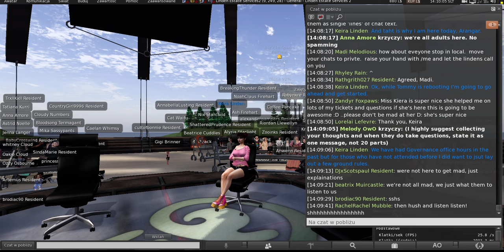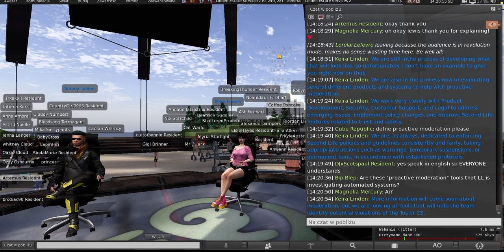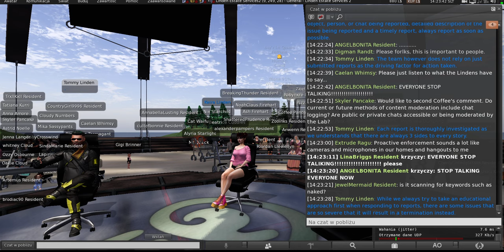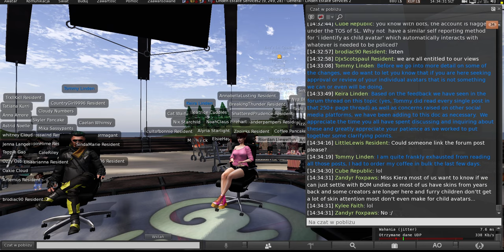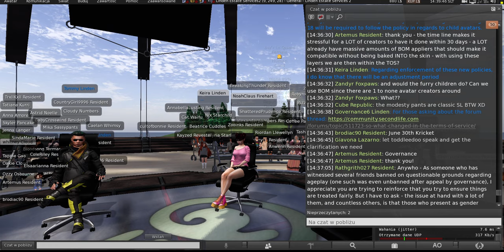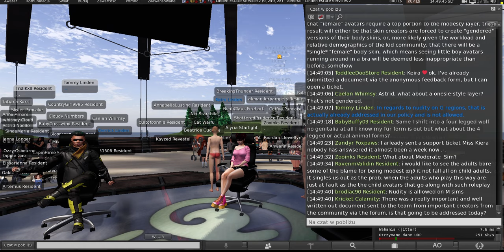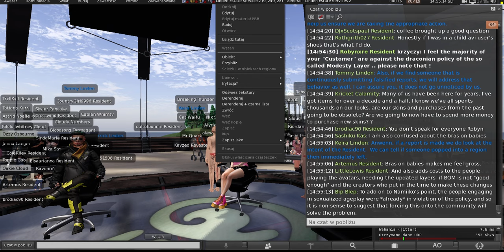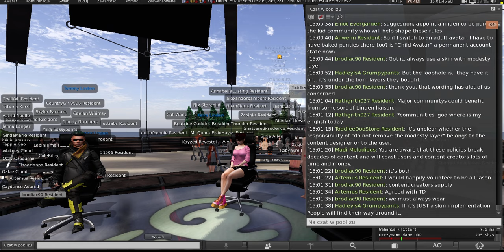Second Life: Governance User Group meeting (9 May 2024)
"Discussion of topics relating to safety and security in Second Life. Please note this does not include the discussion of Reports anyone has filed, the outcome of investigations, or potential actions taken on abuse, DMCA or copywrite issues."
Held Every 2nd Thursday 14:00-15:00 SLT, in Linden Estate Services.
User group leaders: Tommy Linden & Keira Linden.